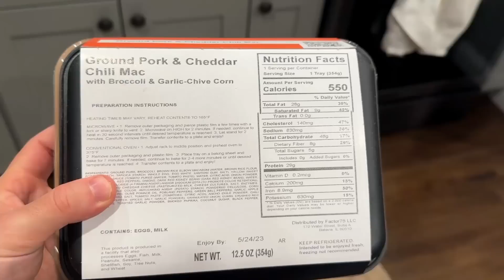We Tried The Hardest Pokemon Challenge, It Was A Mistake #3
Sub to @GameboyLuke

Edited by: @badluckbrooks
Animation by: @FlamePlayz